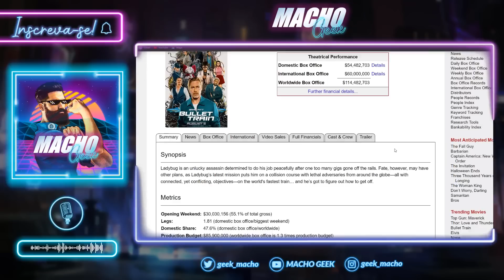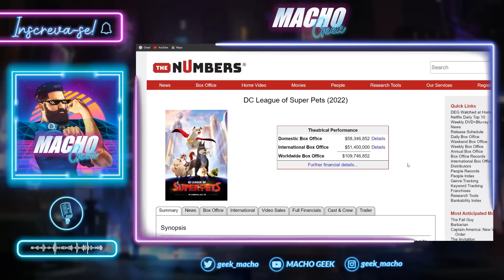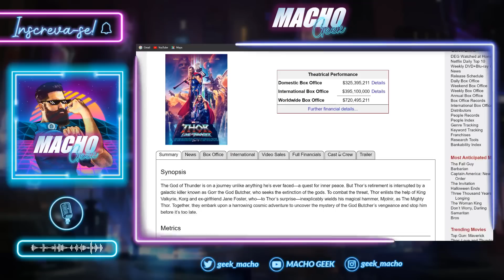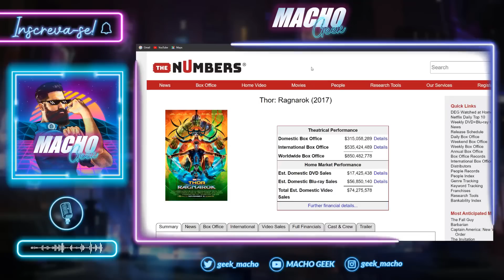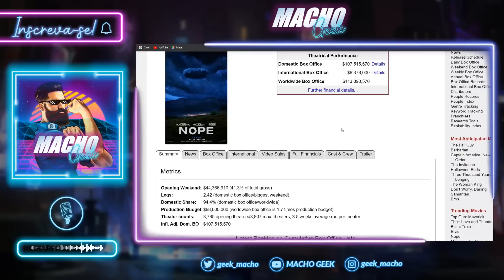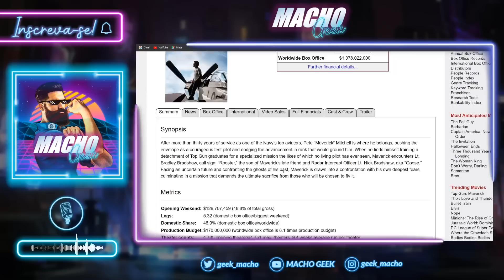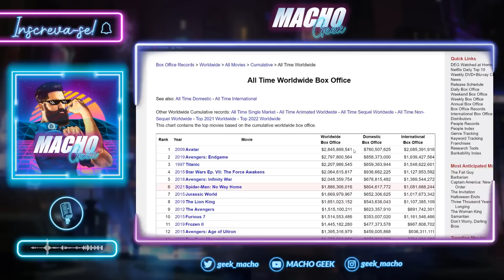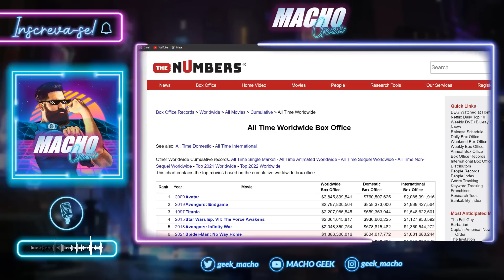BILHETERIA: TOP GUN PRESTES A PASSAR 'VINGADORES: GUERRA INFINITA'!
Top Gun: Maverick continua fazendo muita grana e quebrando recordes de bilheteria.

O filme agora está prestes a passar a bilheteria de Vingadores: Ultimato nos Estados Unidos!

Enquanto isso, Thor: Amor e Trovão continua sendo uma decepção.